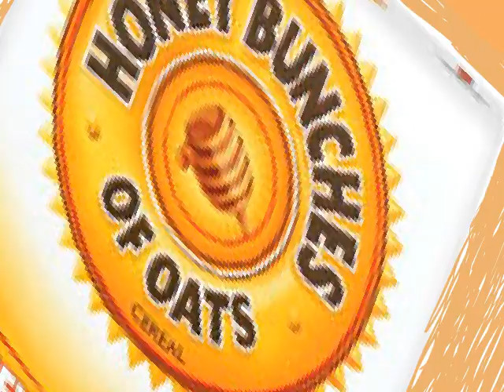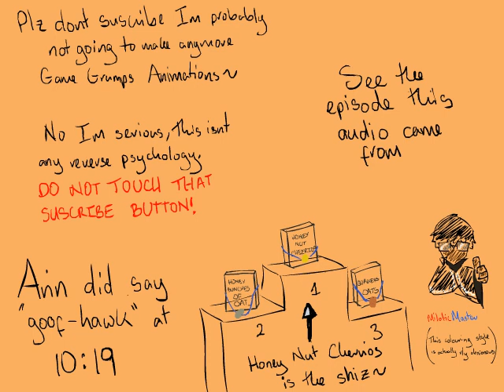Game Grumps Animated-Under Oats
Edit: For some reason Youtube threw off all of my animation timings (Probably because I used .mov) Also
I didnt want to do a Game Grumps Animated because I feel it was kind of a bandwagon at this point, but I was really surprised no one had done this clip yet so I dusted off my tablet to work on this. Fun experimenting with weird facial expressions.
Thanks to Game Grumps for the laughs and the audio!